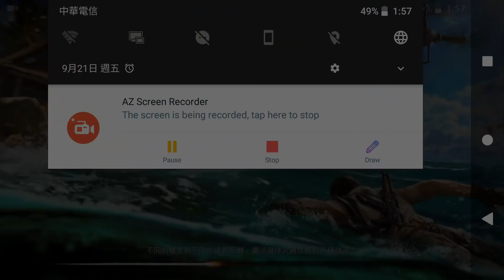【Free Fire我要活下去】第五賽季排位賽-居然巧遇我的直播管理員！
這場是鑽石I排位賽
居然巧遇到我的管理員
遊玩時間是9/21
看到這部影片時我應該鑽石IV
或者是已經傳奇囉^_^

觀眾必看
尼亞斯觀眾常見問題: